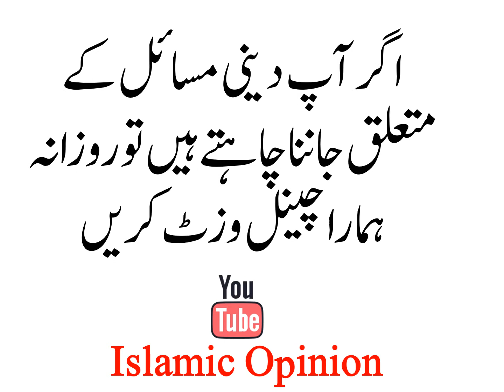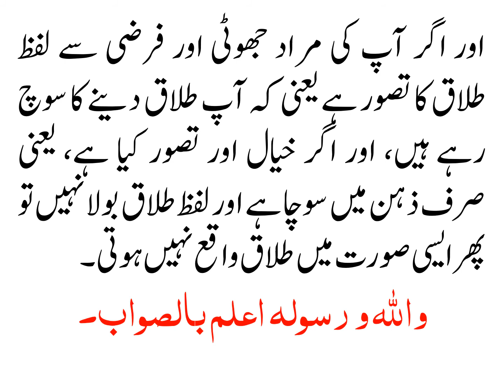KIA JHOOTI AUR FARAZI TALAQ DENAY SAY TALAQ HO JATI HAY?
کیا جھوٹی یا فرضی طلاق دینے سے طلاق ہو جاتی ہے؟